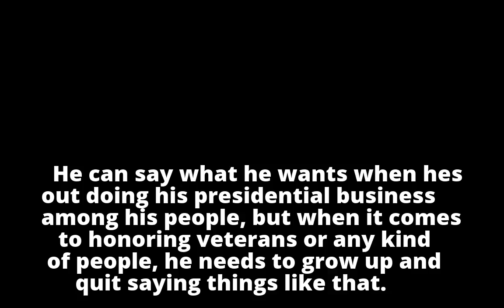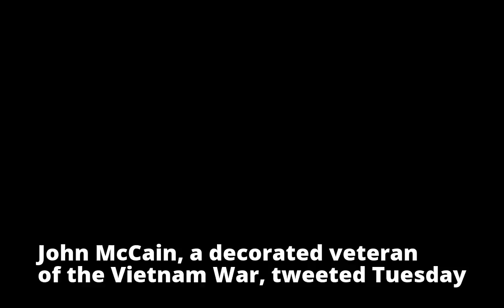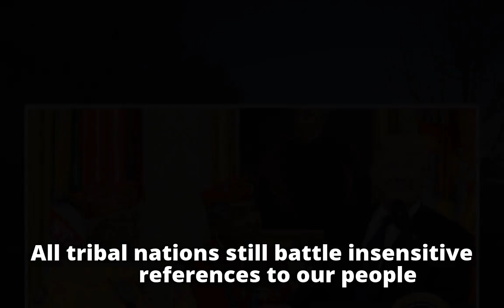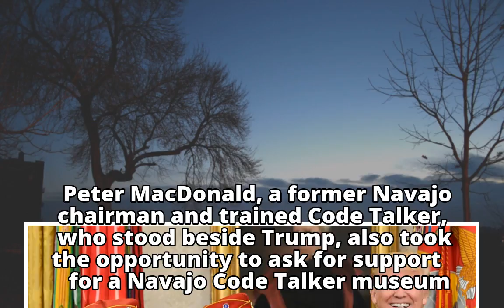Trump's 'Pocahontas' jab stuns families of Navajo war vets